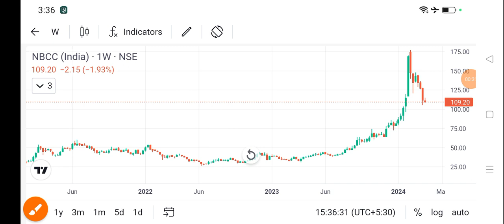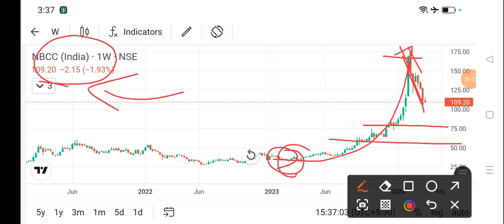nbcc india share news today l nbcc india share price today I nbcc india share latest news today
dlf share
bajaj auto share
cipla share
acc cement share
lupin share
biocon share
suzlon energy share
zomato share
sbi share
upl share
idfc first bank share
itc share
titan share
ongc share
infosys share
wipro share
sail share
ntpc share
pfc share
bpcl share
irfc share
bepl share
marico share
nmdc share
gtl share
hul share
tcs share
rcom share
rpower share
hfcl share
hpcl share
colgate share
irctc share
bhel share
cdsl share
ceat share
jp power share
trident share
hbl power share
iex share
indusind bank share
rvnl share
paytm share
vedanta share
nbcc india share
ttml share
nhpc share
mmtc share
moil share
ncc share
hpcl share
tata power
steel exchange india share
ifcl share
muthoot finance share
srf share
mcx share
360 one wam share
jm financial share
sjvn share
bosch share
hal share
iifl finance share
bse share
bhel share